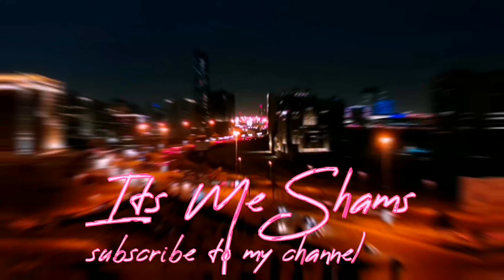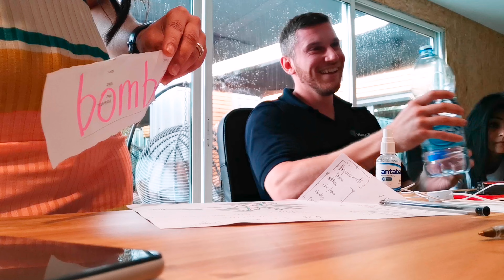Guess The Word Prank with Colleagues-3 Years Edition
Since 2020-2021 This Guess the Word Prank Never Fails